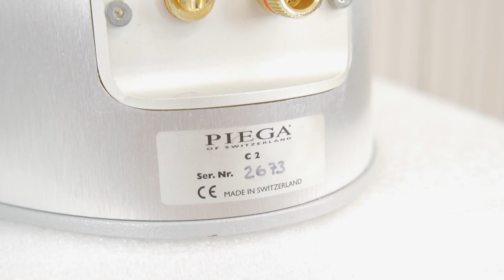Look inside High End Speakers Disassembly + Free Air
Look inside and teardown the Piega C2 high-end bookshelf speakers with a ribbon tweeter and 7-inch LDB bass woofer. At the end of the video, there’s a free air sweep test and bass music test. These speakers use SAM, which is Active Matching. It works by recognizing the exact specs of your speakers, allowing the Expert Pro to tailor the sound signal to fit their precise requirements in real-time. A major audio breakthrough, SAM enables your system to achieve perfect temporal alignment between the recorded signal and the acoustic pressure generated by your loudspeakers. For the first time ever. Pure emotion. Extreme fidelity. All your music, just as the artist intended.

Piega C2 specification:
- Type: 2-way floorstanding speaker with bass reflex
- Speakers: 1 x 18 cm LDB bass and 1 x LDR tweeter ribbon system
- Recommended amplifier power: 20-250 Watt
- Sensitivity: 90 db/W/m
- Frequency response: 38 Hz-50 kHz, +/-2 dB
- Crossover point: 3.5 kHz
- Impedance: 4 Ohm
- Weight: 12 kg